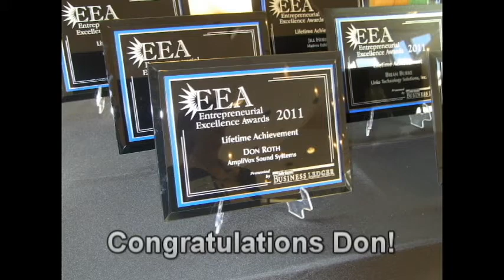Don Roth's Acceptance Speech at 2011 Entrepreneurship Excellence Awards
Don Roth, CEO of AmpliVox Sound Systems, won the "Lifetime Achievement Award" by the Daily Herald at the 2011 Entrepreneurial Excellence Awards.